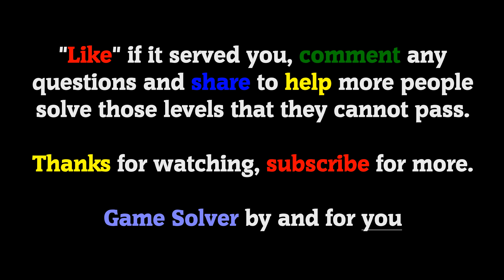𝐁𝐑𝐀𝐈𝐍 𝐓𝐄𝐒𝐓: Tricky Puzzles || Levels 251, 252, 253, 254, 255 [ENG]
Welcome to 𝗚𝗮𝗺𝗲 𝗦𝗼𝗹𝘃𝗲𝗿, the channel where you will find all the answers to your favorite games.

🗣𝐋𝐀𝐍𝐆𝐔𝐀𝐆𝐄: English 🇺🇸